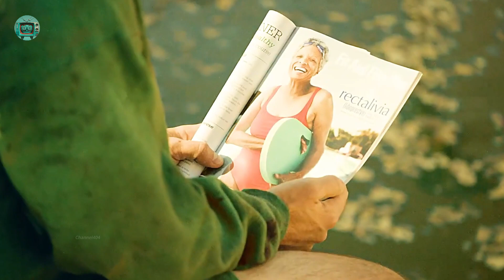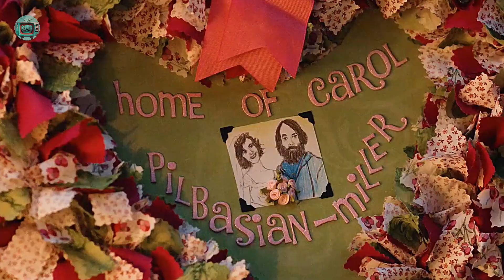Global Virus Wipeout: Only One Man Left and He's Living the Dream!